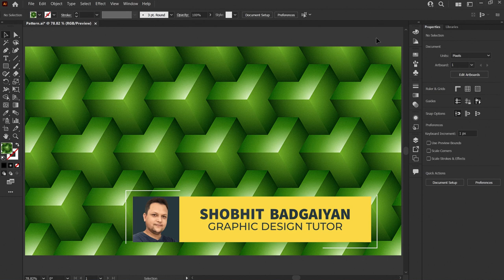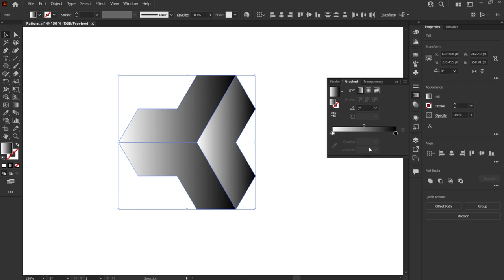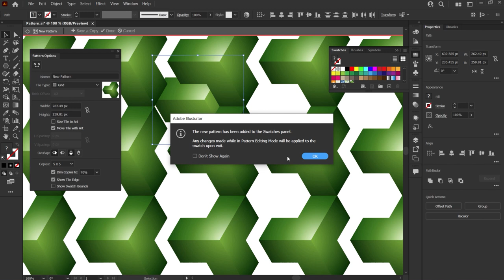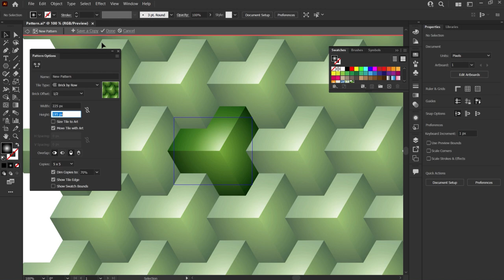Polygonal 3D Pattern Design in Adobe Illustrator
Hey everyone, My name is Shobhit Badgaiyan and I am a graphic design tutor. In this tutorial, I am guiding you on how to create a polygonal 3d pattern design in Adobe Illustrator. We will use basic shapes and shape builder tool to create this seamless polygonal pattern. Watch the tutorial until the end. If you have any questions, ask me in the comment section. Try to watch my all tutorial.